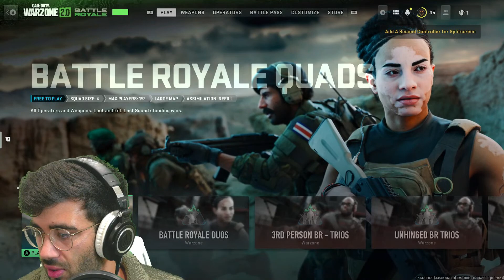🔴 WARZONE 2.0 LIVE | W/Med Student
Warzone 2.0